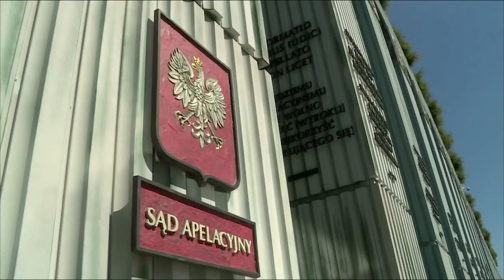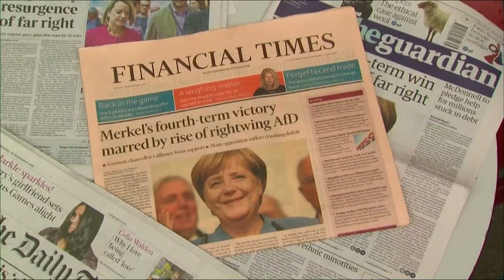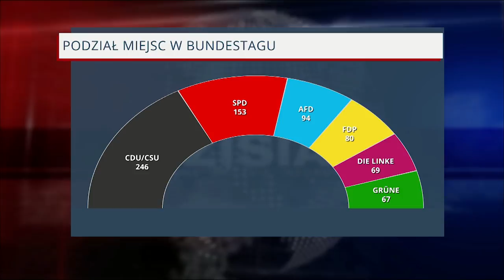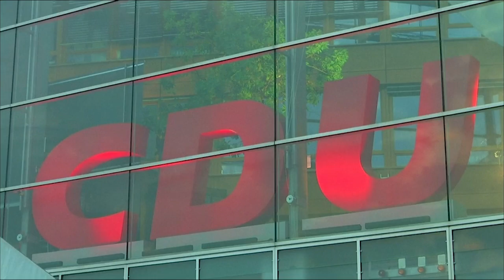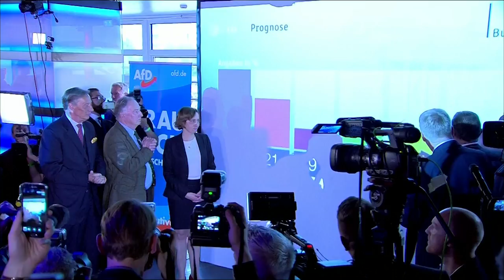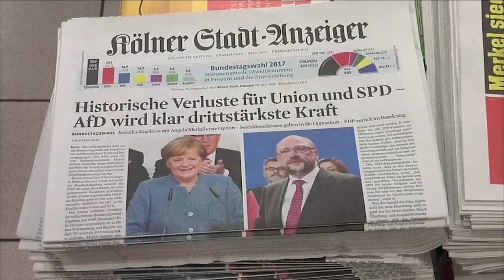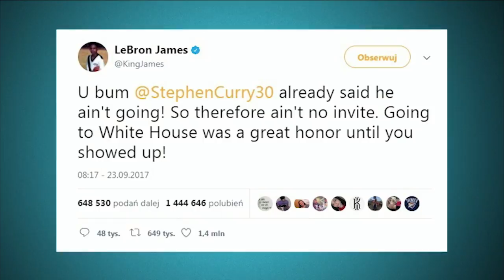Dzisiaj Informacje Telewizji Republika 25 09 2017